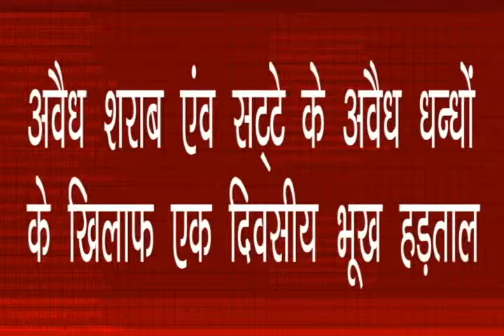अवैध शराब एंव सट्टे के अवैध धंधों के खिलाफ एक दिवसीय भूख हडताल